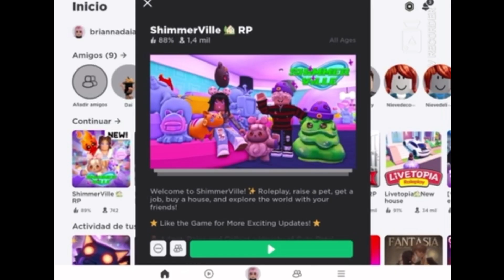CONSIGUE GATITO Y MOCHILA DE PÁJARO a GRATIS en ROBLOX#items